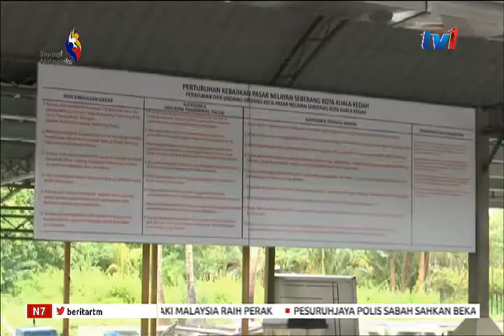HUJAN LEBAT & ANGIN KENCANG : RATUSAN NELAYAN TERJEJAS, BEKALAN IKAN TERPUTUS[24 OGOS 2018]